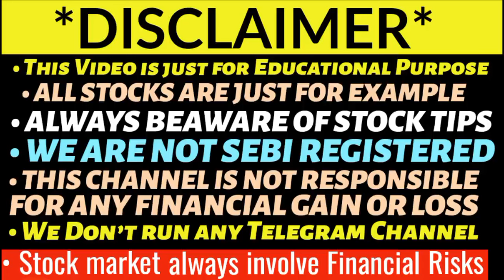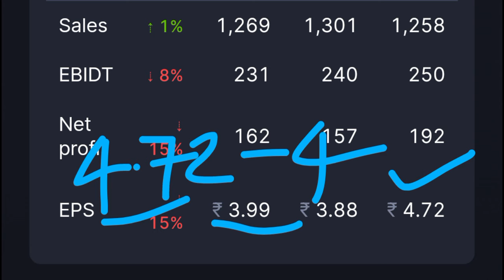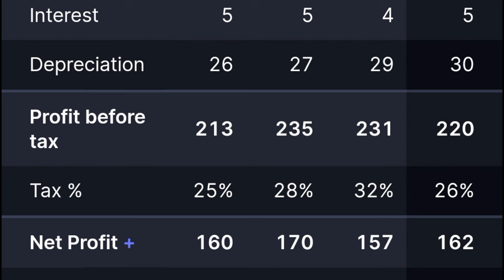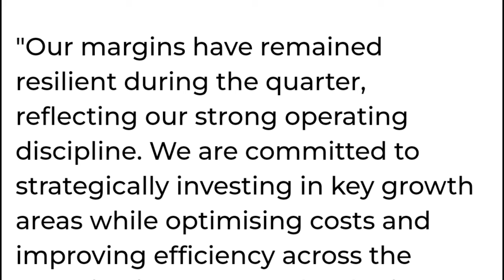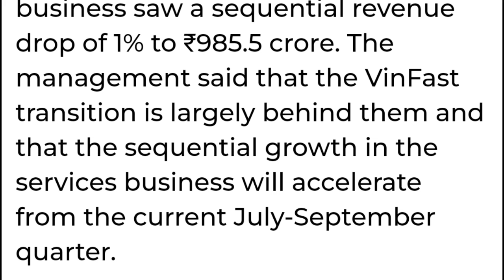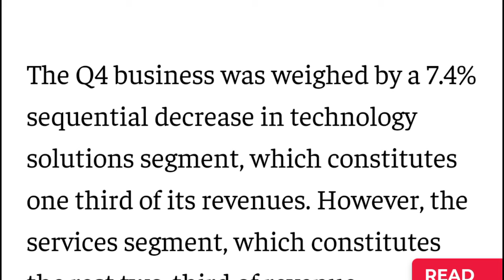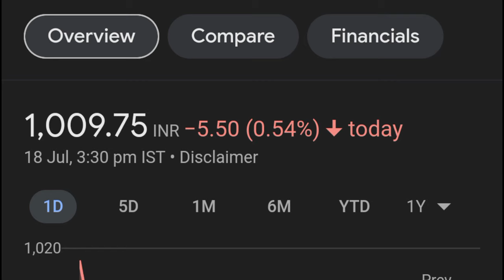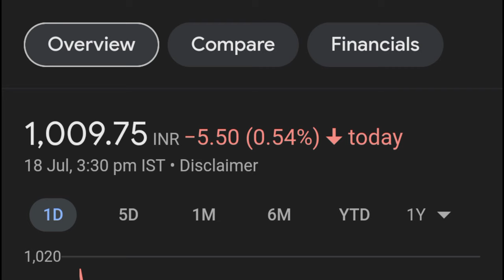TATA Technologies Q1 Results 2024 🔥| Tata Technologies share latest news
Tata Technologies share news
Tata Technologies Q1 results
Tata Technologies share latest news
Tata Technologies share target
aarti drugs
trident share news
polycab share hal share news today